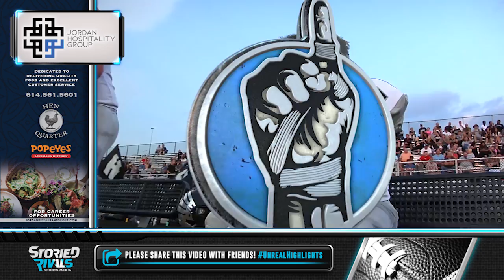HS Football | Westerville Central at Pickerington North [9/20/19]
Central Dominates Pick. North In 41-6 Rout

• The Warhawks’ Rickey Hyatt rushed for 210 yards and three touchdowns to lead his team to a 41-6 victory over the Panthers to remain undefeated at 4-0.

• Hyatt’s longest run was for 24 yards and Jace Jarvis pulled in a one-handed, 12-yard touchdown catch from Judah Holtzclaw to amass a 34-0 lead in the third quarter.

• North avoided a shutout on a 7-yard pass play from Jack Sawyer to Chris Scott in the fourth quarter. Sawyer completed 10 of 27 passes for 155 yards and had one interception.